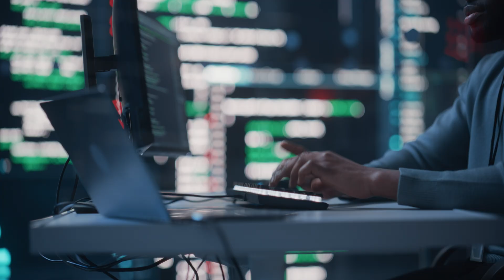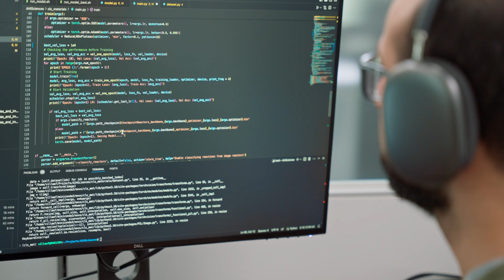KAUST Center of Excellence for Generative AI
KAUST's Center of Excellence for Generative AI is set to revolutionize research and development in Saudi Arabia. Focused on innovation in AI models and training, the center will drive specialized solutions across Health, Environment, Energy, and Future Economies.